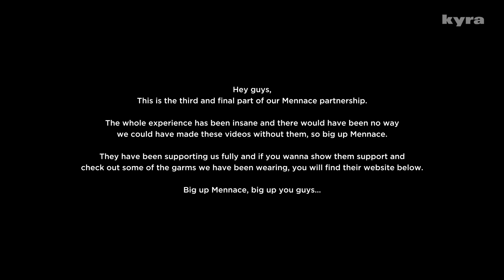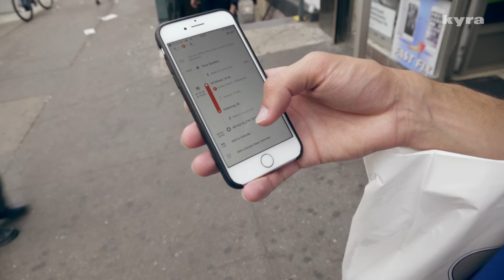Thrifting in New York City | PAQ Ep #13 | A Show About Streetwear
In this episode…The people’s choice returns!

The PAQ boys hit the streets of New York in attempt to find the best thrifted outfits.

With more time, more money and a better selection, the boys feel the pressure as they rush around iconic New York shops such as L-Train Vintage and Tokyo 7 to not just better each other, but to better their Bexhill outfits (Episode 8).

The guys' final fits are judged by Danielle Greco of iconic New York fashion institution VFiles.

This episode is the last in a sponsored 3-part special with Mennace. The guys over there are huge fans of the show and want to back our movement as much as possible, so a huge big up to them for the ongoing support.

If you want to check out the Mennace site you can find it

Born out of an appreciation for desirable, high quality fashion, Mennace aims to bring next level menswear with an affordable price tag to the discerning consumer. Mennace offers a combination of smart and casual pieces, taking inspiration from youth culture.

PAQ is a show presented by four friends from London exploring the world of streetwear and men’s fashion, including the latest from Supreme, North Face, Palace, Patta, Off-White, Raf Simons and more.